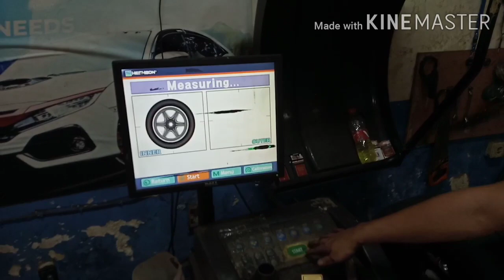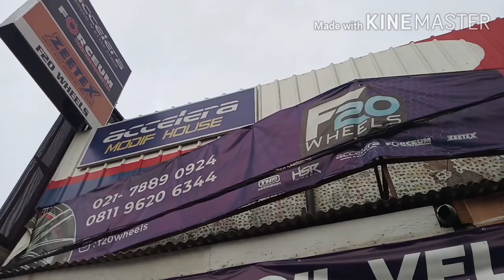MODIF MOBIL TERLARIS PAKAI VELG HSR WHEEL RING 17 - BIKIN GANTENG TOYOTA AVANZA INI CARANYA !!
Spesifikasi :
Velg : HSR WHEEL
Type : TARUTUNG
Ukuran : Ring 17
PCD : 4x100/4X114,3
Lebar : 7,5
Warna : BLACK POLIS